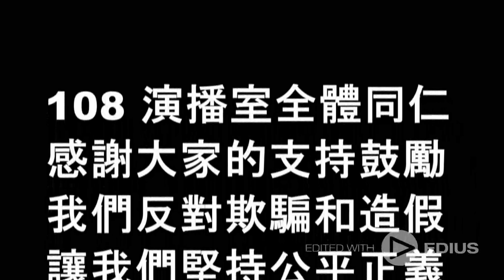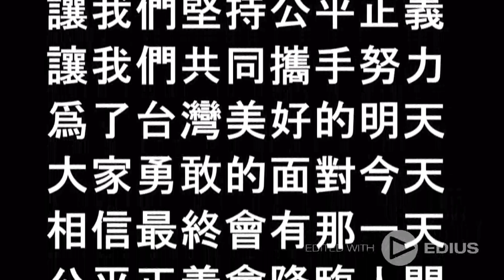台灣未來的四個方向您的意見如何？2020.04.16